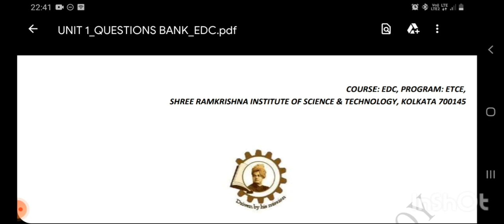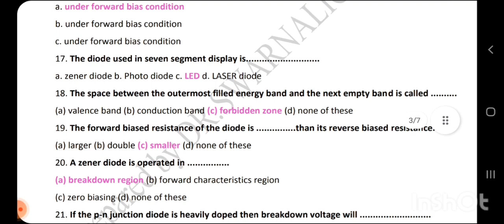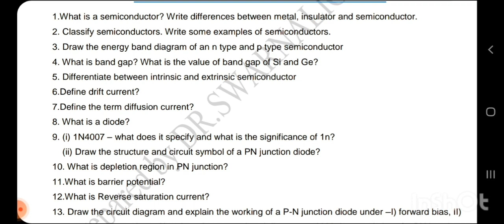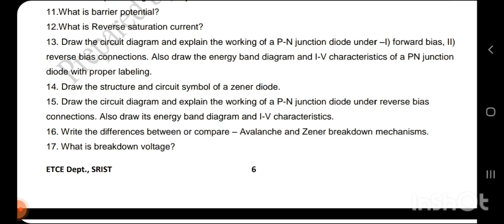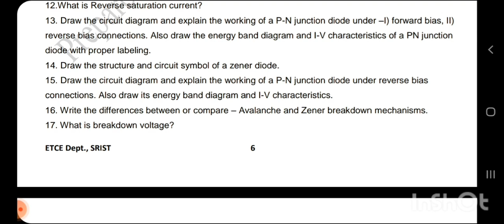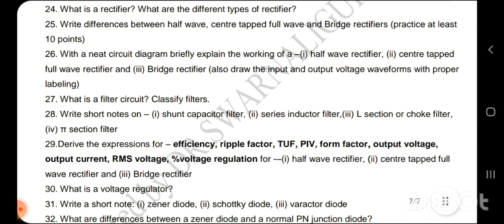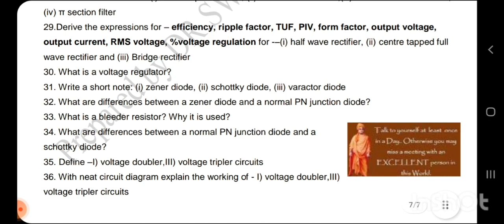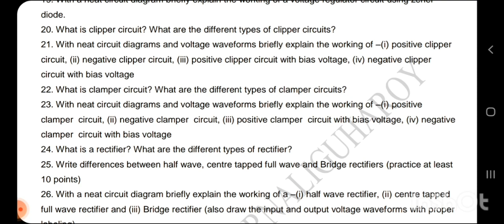PN DIODES, RECTIFIERS QUESTIONS ANSWERS PATTERN DISCUSSION||DIPLOMA||ETCE DEPT.||SRIST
In this lecture I have discussed about the question pattern of the electronic and Semiconductor devices for diploma of 3rd semester examination. specification I have discussed on diodes and their applications in this lecture.

one typographical error: answer of MCQ question no. 2 is (d) none of these
as the cut in voltage for Si diode is ~0. 7 V and that of Ge diode is ~0. 3 V